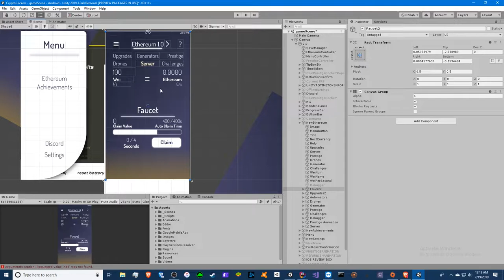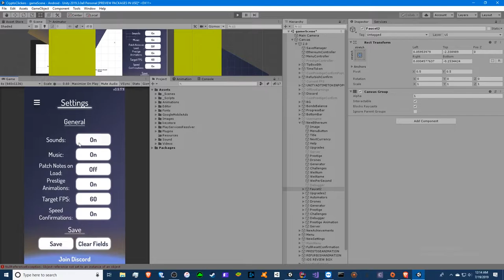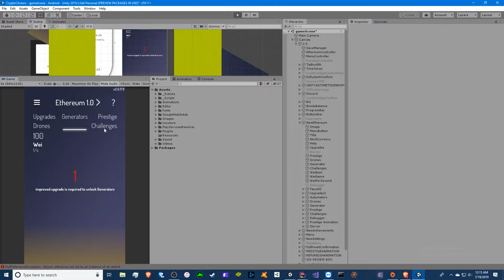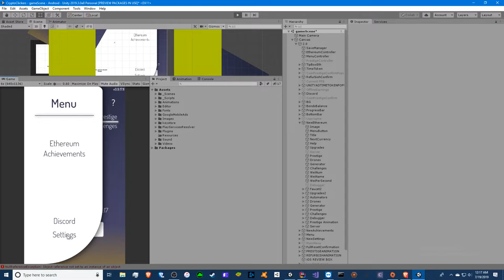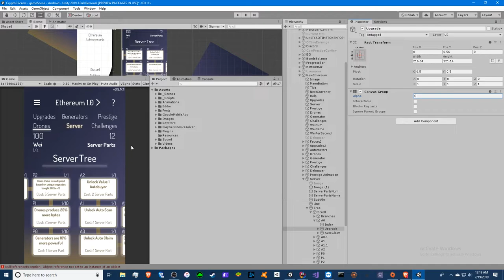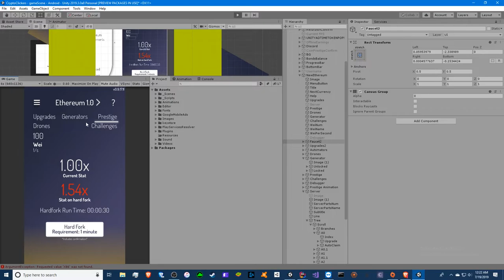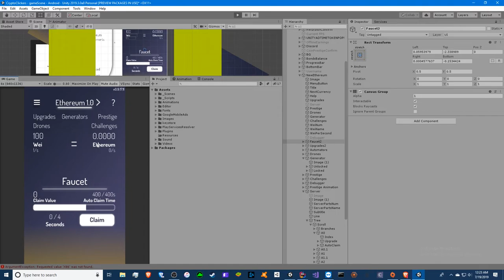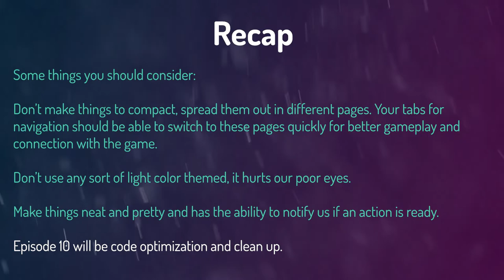USER INTERFACE TIPS - Unity C# Idle Game Tutorial Series (Ep.9) [2020]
Comment: CGRocks if you see this, do it and you are awesome =)
~~~READ BELOW~~~

Today, I will be explaining some basic idle game UI practices that you guys should always consider when making idle games. Some are pretty simple and common sense but it's always good to be more familiar with it. Enjoy!

💲TRXDonations Accepted! TTYitvh8mcVfrUFEz3npNGdtMfY3oCdeu3

❤️Special People To Check Out❤️
🎵 NightGrounds
Support me and try out this browser: Get $$ from spreading your referral

Don't like it?
Try this one! Get $$ from clicking a button on a notification advertisement!